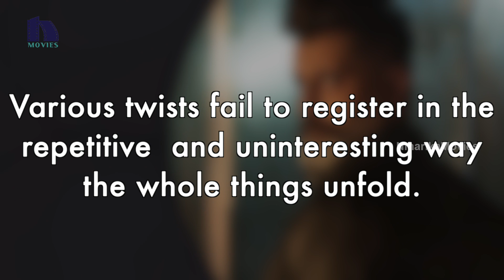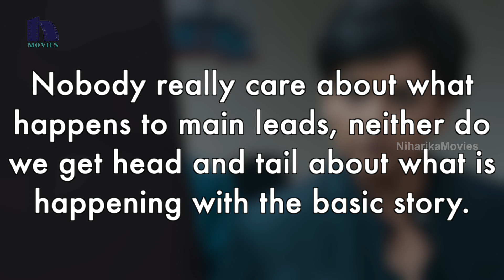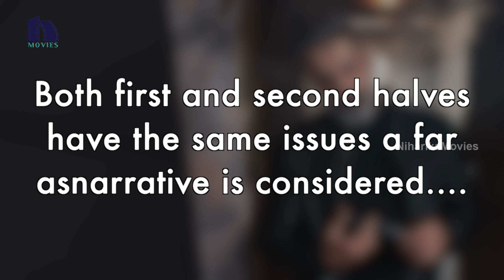Mr. KK Movie Review Report || Chiyaan Vikram, Akshara Haasan || Niharika Movies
Watch : Mr. KK Movie Review Report